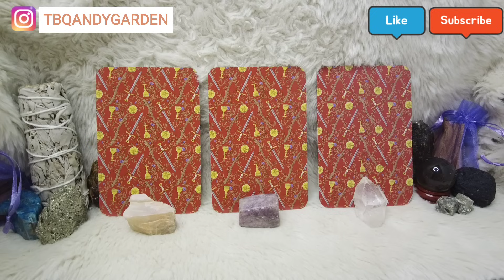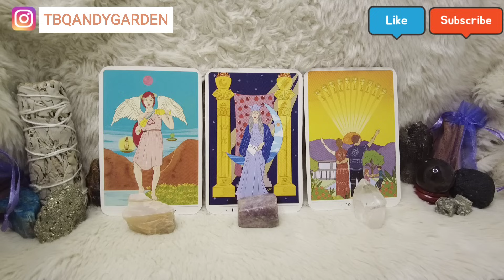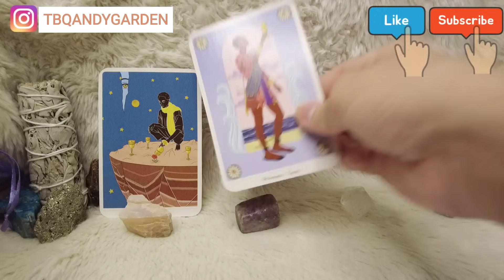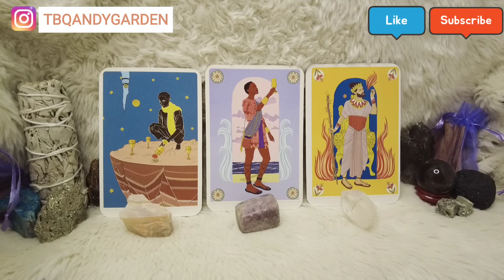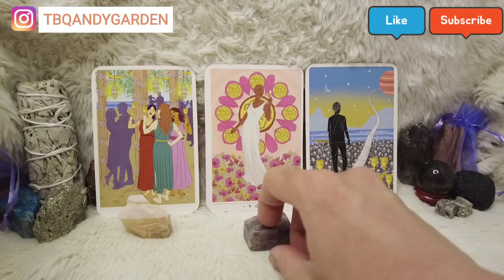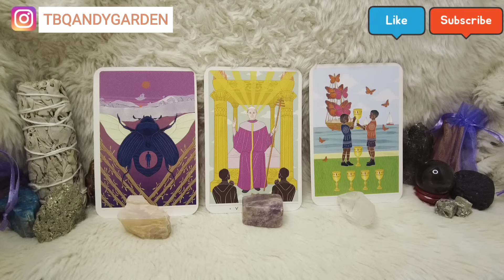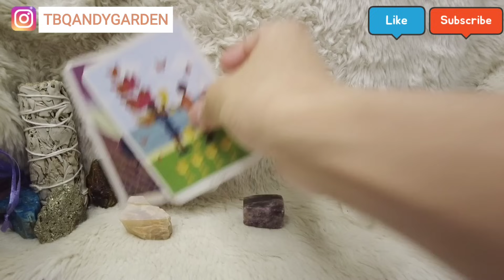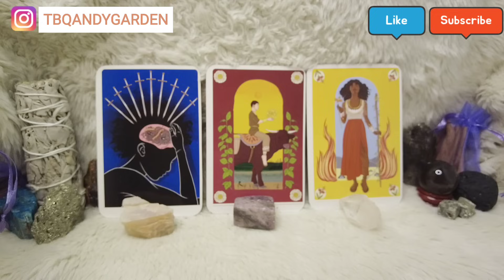Cuộc sống bạn sắp tới có những điểm gì mới? {Tình yêu/Công việc/Chung} | Chọn 1 tụ bài | Xem Tarot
0:00 - Intro và giới thiệu chủ đề
01:45 - Tụ 1
15:22 - Tụ 2
29:32 - Tụ 3